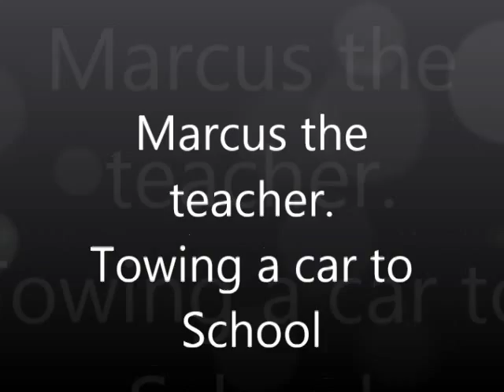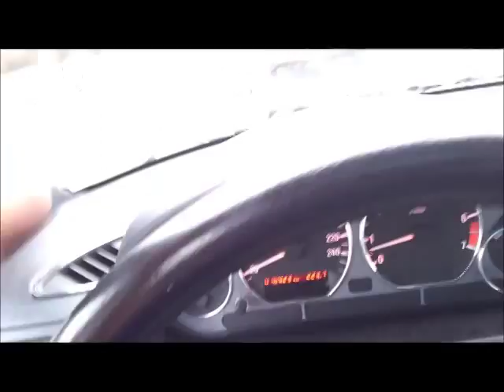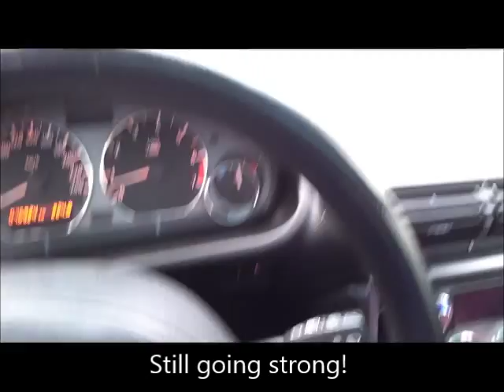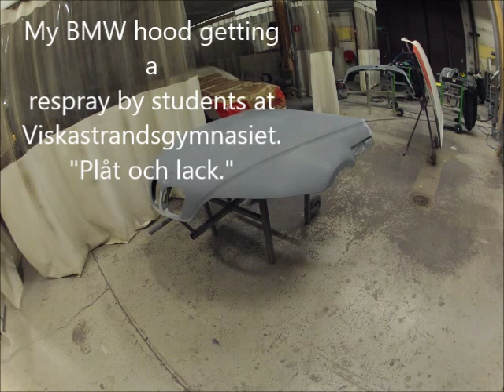Towing a BMW Z3 Coupe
Marcus the teacher tow a BMW without a hood to School in Sweden.